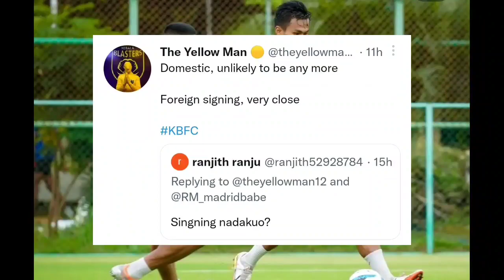അവസാന വിദേശ താരം ക്ലൂ വന്നു😍|Kerala Blasters Latest News |Kbfc news and updates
kerala blasters
blasters kerala blasters today news
kerala blasters match kerala blasters status
kbfc video
kbfc news and updates
isl news
isl
isl refree
isl 2021
isl 2021-22
Alvaro Vazquez